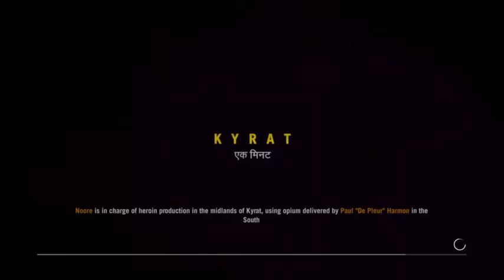Far Cry 4 - 1 / 36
My Streaming adventures continue in Far Cry 4 -- Watch live